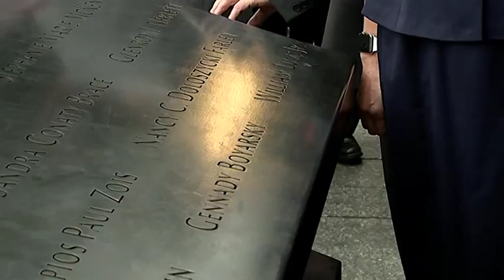National September 11 Memorial & Museum in New York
President Petro Poroshenko and his wife Maryna paid tribute to the victims of 9/11 in New York.
The Head of State laid a wreath near symbolic "Survivor Tree" - the only plant to survive that tragedy. The President examined the eternal Memorial, where everything reminds of those dreadful days that shocked the whole world.
Having approached journalists, the Head of State called the Memorial a symbol of joint efforts to fight terrorism, "preventing terrorist financing, especially at the state level".